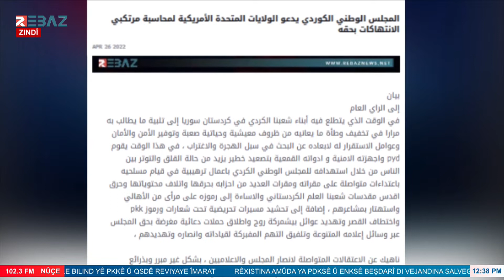المجلس الوطني الكوردي يصدر بياناً حول حرق مكاتبه ومكاتب أحزابه من قبل ميليشيات PYD